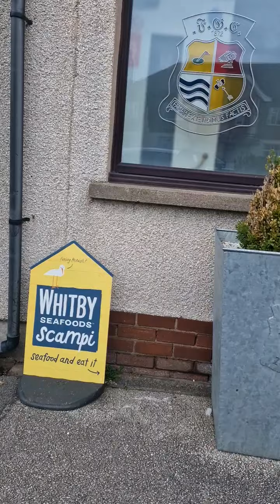not disabled friendly no excess for wheelchair users